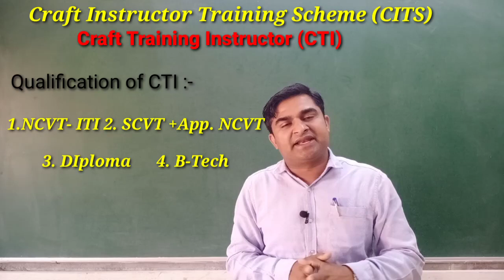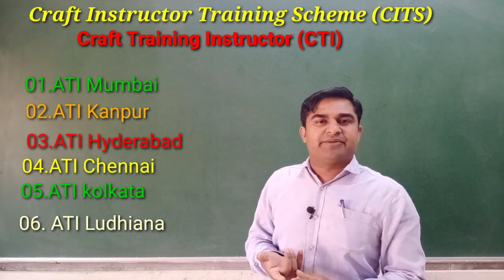Crafts Instructor Training Scheme CITS // CTI // ATI// NSTI After ITI // आईटीआई के बाद CTI करें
प्रिय विद्यार्थियों आज आपको इस वीडियो में आईटीआई के बाद क्या  करें।

CTI नोटिफिकेशन डाउनलोड करने के लिए नीचे दिए लिंक पर क्लिक करें।